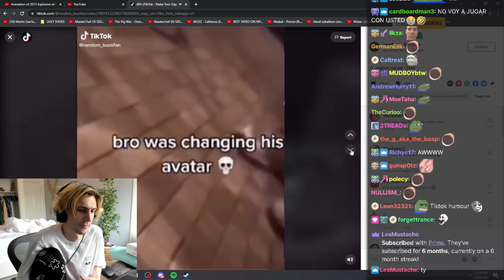xQc was rubbing his eye until he and Pokelawls cant stop laughing